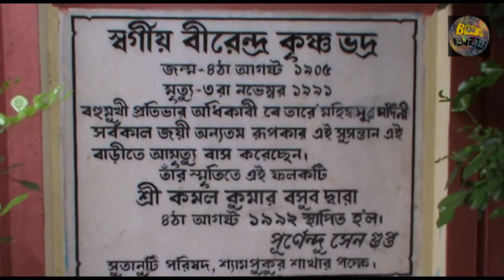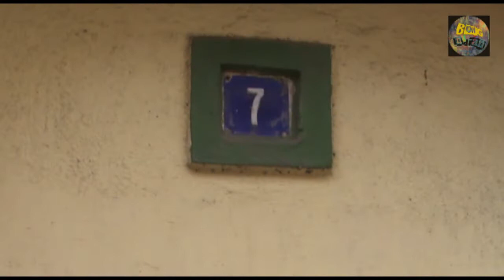DURGA PUJA | MAHALAYA SPECIAL 2018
মহালয়া কি?
মহালয়া আবেগ। মহালয়া মানে উষ্ণ শীতল ভোরে উঠে রেডিওর শব্দ শোনার আগ্রহ। মহালয়া মানে চায়ের কাপ হাতে গায়ে শিহরণ জোগানো কণ্ঠধ্বনি। মহালয়া মানে বছর পরে দেবী দুর্গার আগমন বাণী।

 মহালয়া কথাটা বাঙালির শ্রেষ্ঠ উৎসব দুর্গোৎসবের সাথে অঙ্গাঙ্গিভাবে জড়িত। অশ্বিনের শারদপ্রাতে বীরেন্দ্র কৃষ্ণ ভদ্রের শিহরণ জাগানো কণ্ঠ আজও বাঙালিকে 'ALARM' ছাড়াই নিদ্রা ভাঙাতে সক্ষম।